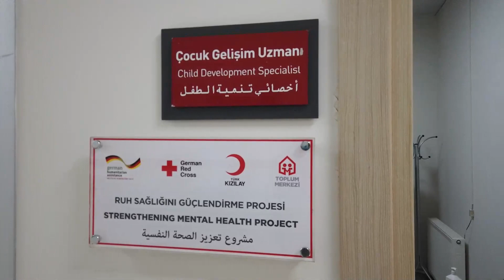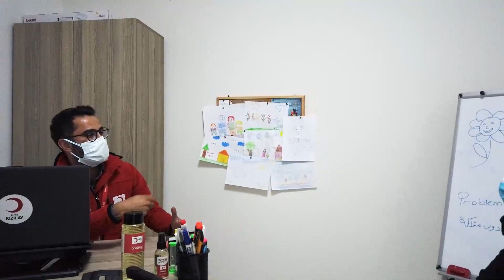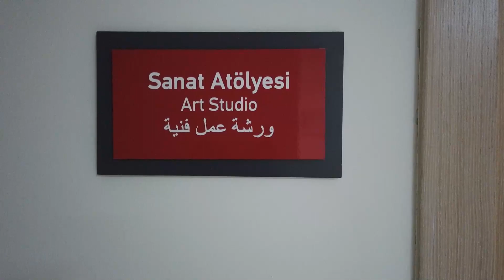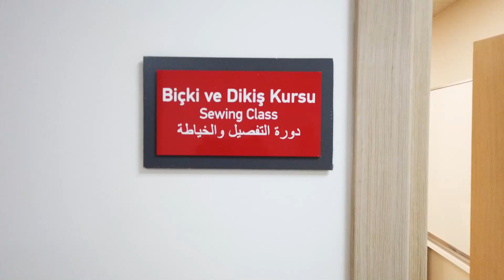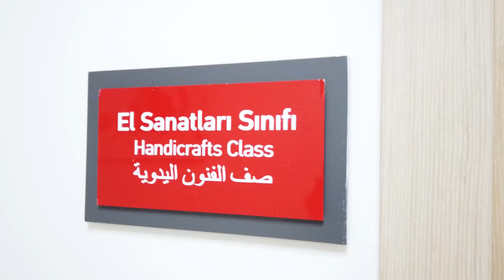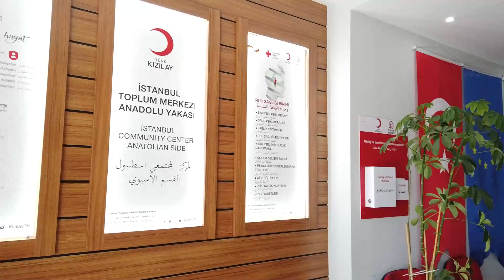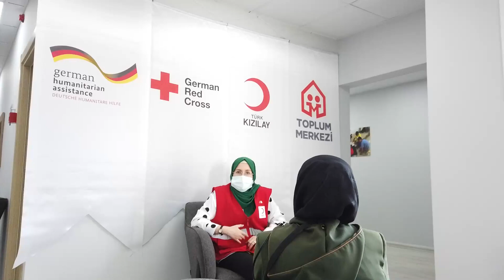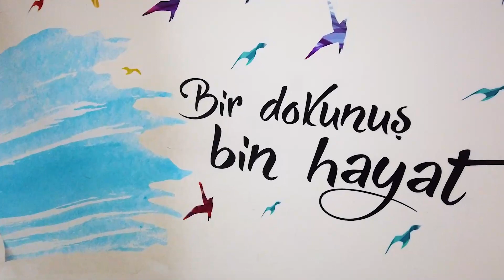Toplum Merkezi Turu (One- Shot video) -TR